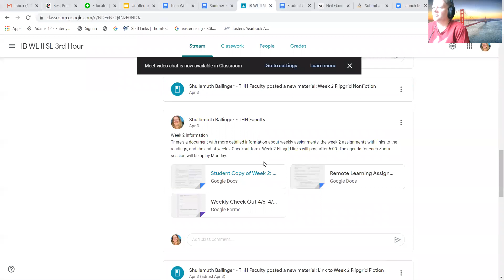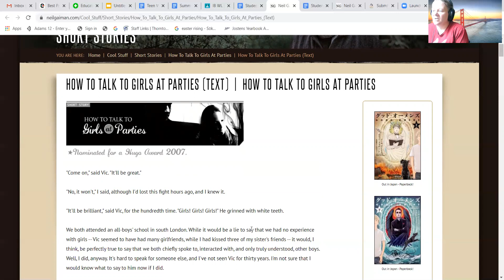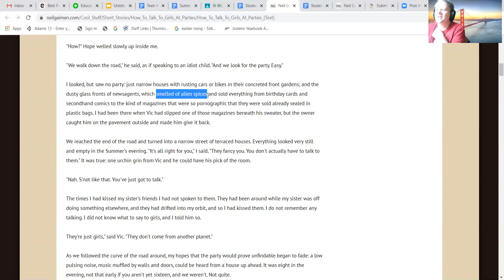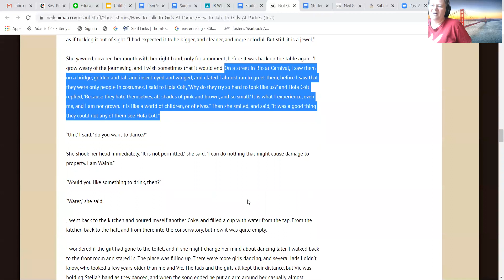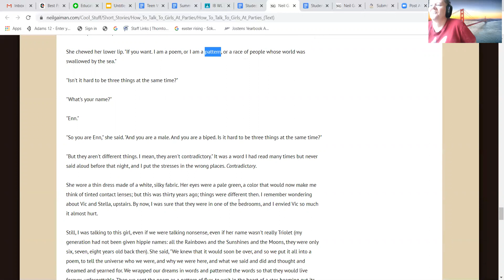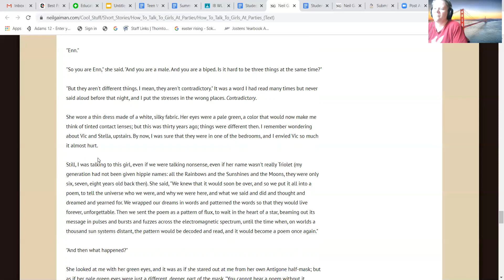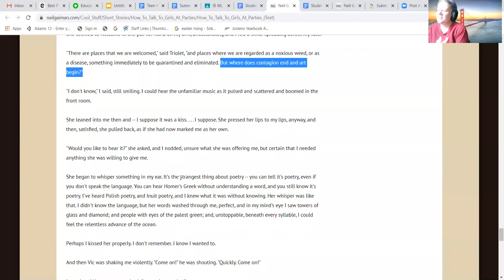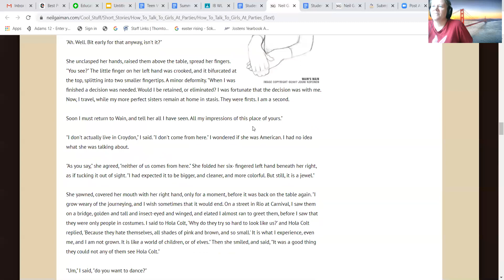Week 2 Fiction "How To Talk To Girls at Parties"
I go over a few of the things that stood out for me from this week's reading.